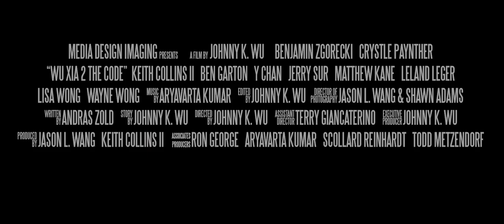Immortal Combat The Code (aka Wu Xia 2 The Code) | Indie Film | Official Trailer | HD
Currently distributed by High Octane Pictures

Filmed in 4k 10 BIT HLG

Directed by Johnny K. Wu
Executive Produced by Johnny K. Wu
Produced by Jason Wang, Keith Collins II
Associate Produced by : Ron George, Aryavarta Kumar (Composer), Todd Metzendorf (Medic), Scollard Reinhardt

Written by Andras Zold and Johnny K. Wu

Cinematographers: Jason Wang, Shawn Adams

Filmed in Cleveland, Parma, Mentor, Akron and Cortland, Ohio

Starring :
Ben Zgorecki (Strongsville/Vegas - also choreographed two fight scenes)
Crystle Paynther (Akron)

Supporting roles:
Keith Collins II
Jerry Sur
Matt Kane
Ben Garton
Y Chan
Lisa Wong
Wayne Wong
Leland Leger

80mins

In OUR future, one simple breath could mean life or death. As we search for a solution, pollution engulfs our world. If we don't find an answer fast, all living things shall perish. We are the Five Elements, we strive to protect humanity... Years ago, many warriors came to us seeking change, joined our way of life. Right after, A Code was discovered that could save the world and was injected into one of us. We even lost one of our clan's mate. Now we must fight for our lives to bring the code - to the world...or die trying. With the MediCan Research Corporation and The FOUR 11 gang on our tails. We must protect the code. AT ALL COSTS.

Camera used: GH5 a few days with BMPCC4k, gimbals by Gudsen Moza (Air, AirCross, Air 2).